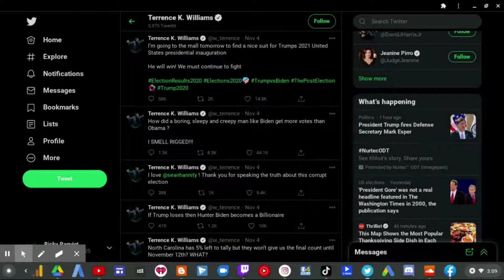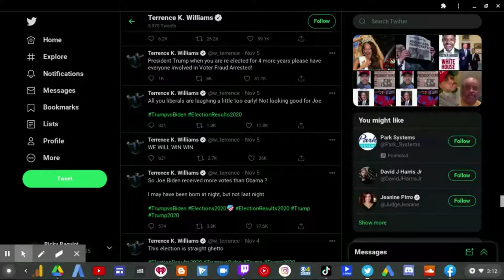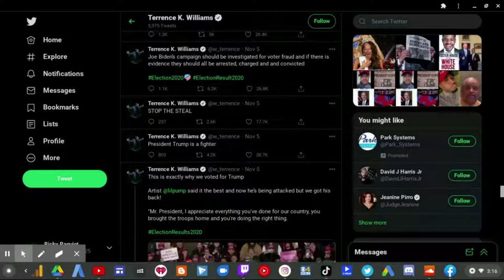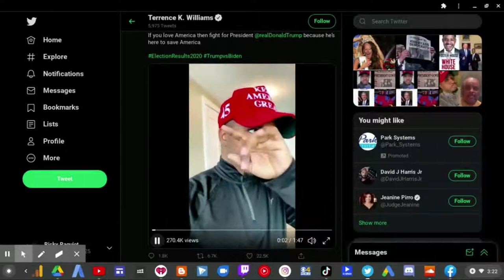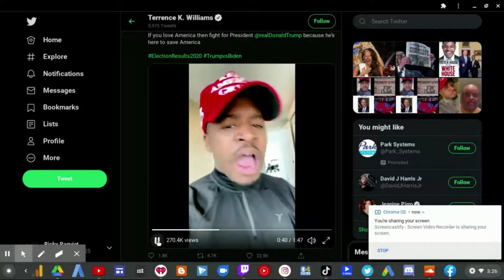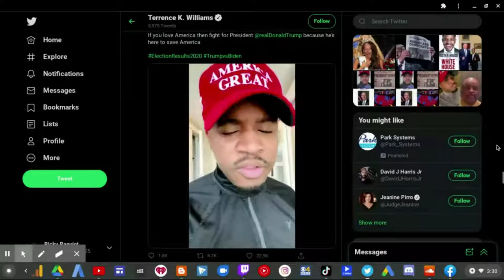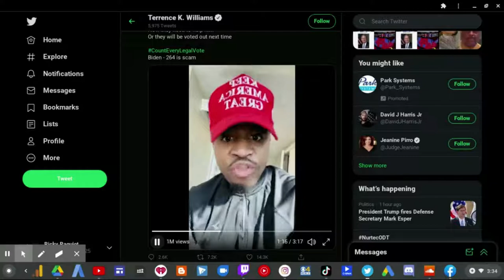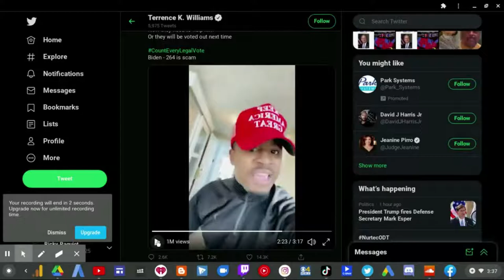Terrence K Williams COPES About Joe Biden's Win! Part 1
As Joe Biden keeps the role as President-Elect, Terrence K Williams CRIED on Twitter the whole week saying "vOtEr fRaUd" which isn't true. There's no proof of that since it's already been investigated by the FBI.

Terrence K Williams is a MAGA leprechaun sore loser who prefers to live in "Trumpland" rather than the real world. Watch him cope like a baby.